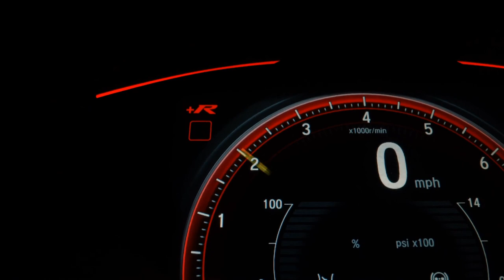FIAT TORO - 2022 - São Paulo/SP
Há mais de 25 anos no mercado a New Motors Moema é especializada em veículos Zero Km, Blindados e seminovos. Aceitamos seu veiculo como parte de pagamento, carta de consorcio e financiamento bancário. Neste anúncio, veiculo Zero Km, com garantia de fábrica. Temos unidades para pedido na fabrica e pronta entrega. Frete e pintura não incluso. Consulte-nos. Os valores estão sujeitos á alterações sem aviso prévio. Reservamo-nos o direito a equívocos ortográficos.

Dados do Veículo
Veículo: FIAT / TORO 1.3 TURBO 270 FREEDOM AT6
Ano: 2021/2022
Combustível: FLEX
Portas: 4 PORTAS
Câmbio: Automático
Cor: CINZA
KM: 21.000

✅ Air Bag
✅ Alarme
✅ Ar Condicionado
✅ Capota Marítima
✅ Computador de Bordo
✅ Direção Hidráulica
✅ Encosto de Cabeça Traseiro
✅ Freio ABS
✅ GPS
✅ Retrovisores Elétricos
✅ Travas Elétricas
✅ Vidros Elétricos
✅ Volante com Regulagem de Altura
✅ Piloto Automático
✅ Bluetooth
✅ Air Bag de Cortina
✅ Porta Copos
✅ Trava Elétrica Central
✅ Ar Digital